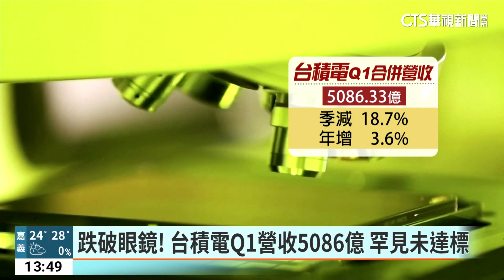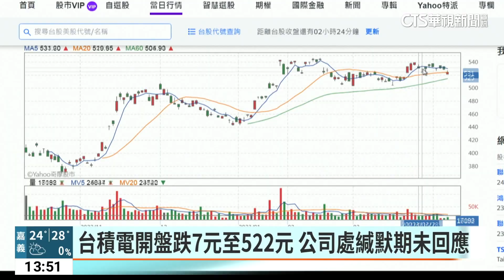台積電Q1營收未達標 內外資關注4/20法說會｜華視新聞 20230411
晶圓代工龍頭台積電，昨(10)日公佈3月營收為1454億，是近17個月來最低，今年第1季營收則是5086億，雖然創下同期新高，但罕見地沒達到財測低標。而台積電4月20日即將舉行第1季法說會，目前公司正處緘默期，沒對營收下滑、業績未達標多做說明。而分析師分析，跟先前大量砍單還有消費面電子需求疲軟有關，但下半年AI相關應用崛起，也值得持續關注。